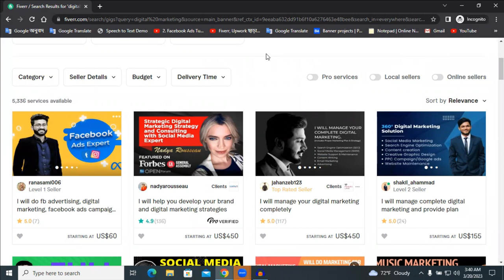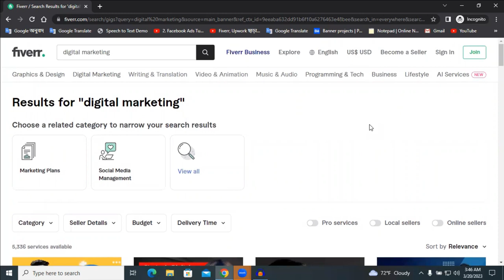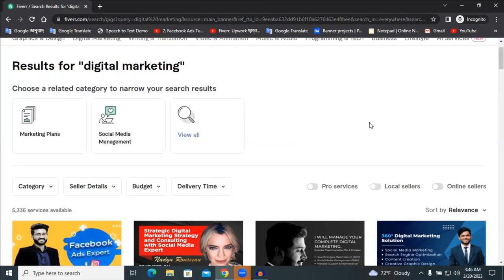(না জানলে একাউন্ট যাবে) Fiverr New Update 2023 || Fiverr New Update Tutorial Bangla || Fiverr Tips